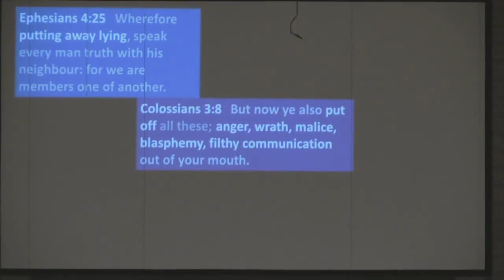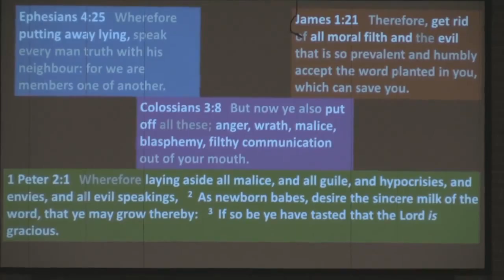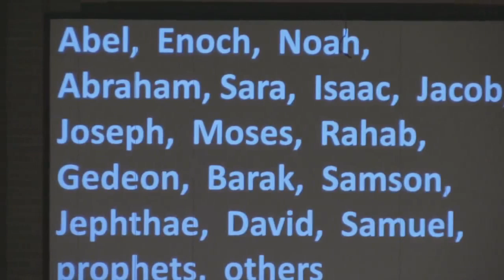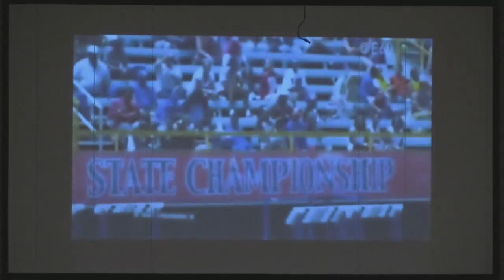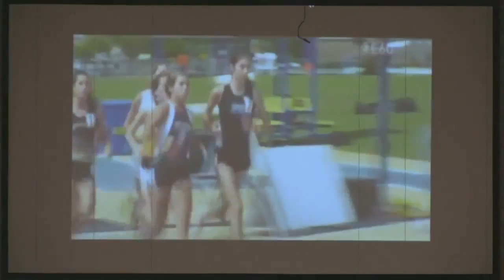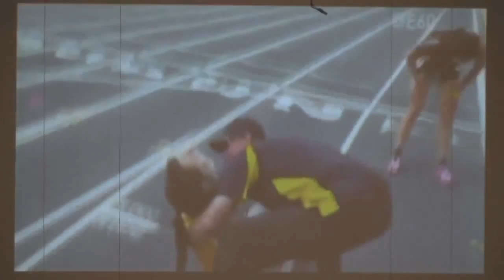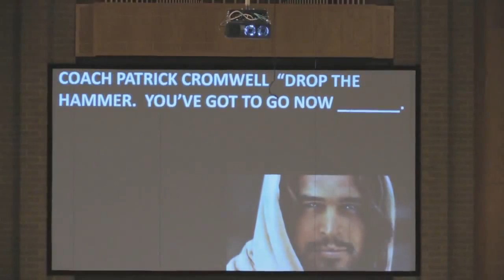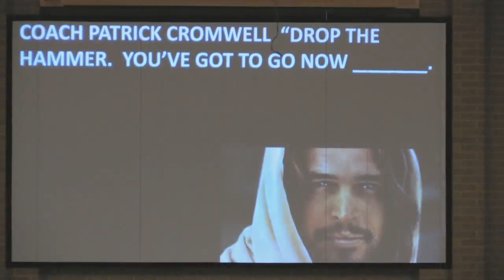Shed the Weight - January 4, 2015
Pastor Don Davies speaks about shedding the weight to run the race. Sermon scripture Hebrews 12:1-3.